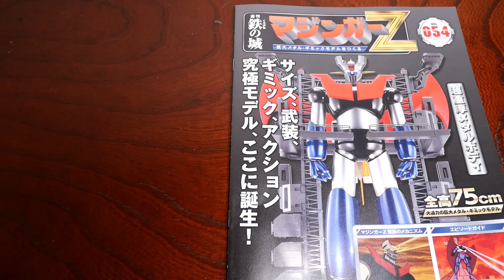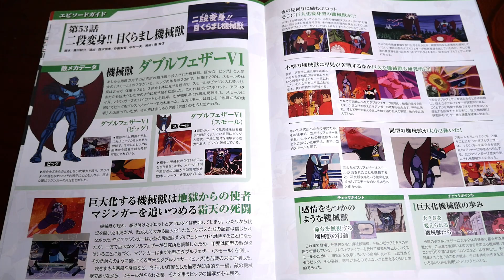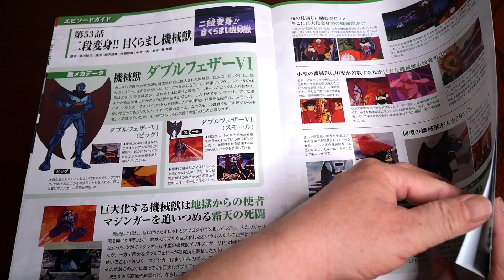【アシェット vol.54】マジンガーＺを作る54号。新素材！伸びたり縮んだりする部品なんです！【hachette Assemble the MazingerZ vol.53】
アシェット 週刊マジンガーＺを作る
定期購読【vol.54】です。

また新しい部品を作り始めました。
新しい素材を使ってます。
伸びたり縮んだりするんです。

これから100号まで作り続けますので、引き続き動画を見てくださいね。

●音源は以下。